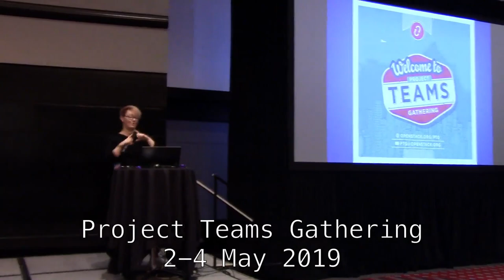Project Teams Gathering - Denver, Colorado - 2-4 May 2019 - Colorado Convention Center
Colorado Convention Center
Denver, Colorado

The Project Teams Gathering (PTG) is an event organized by the OpenStack Foundation. It provides meeting facilities allowing the various technical community groups working on OSF projects to meet in-person, exchange and get work done in a productive setting. It lets those various groups discuss their priorities for the upcoming 6 months, assign work items, iterate quickly on solutions for complex problems, and make fast progress on critical issues. The co-location of those various meetings, combined with the dynamic scheduling of the event, make it easy to get specific people in the same room to discuss a specific topic, or participate in multiple team meetings. Evenings allow for relationship building and problem sharing.